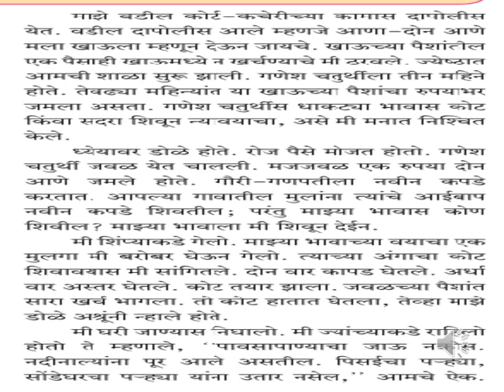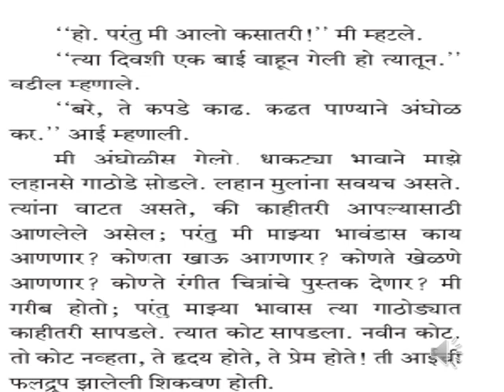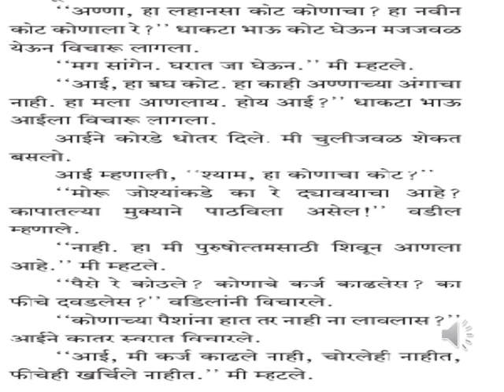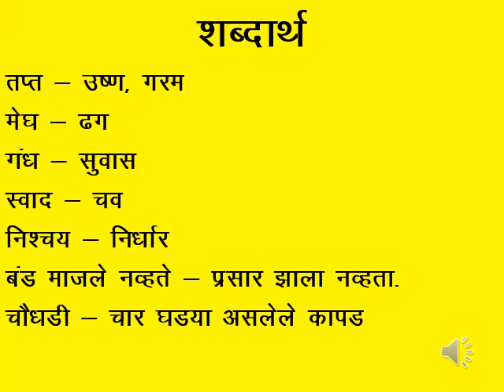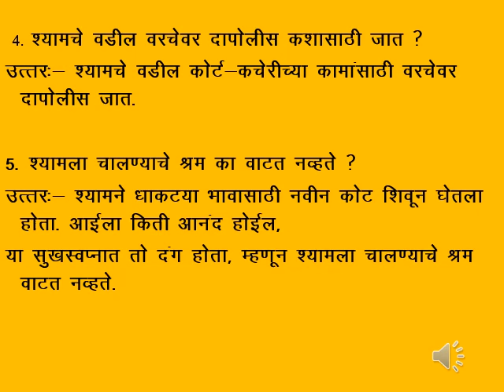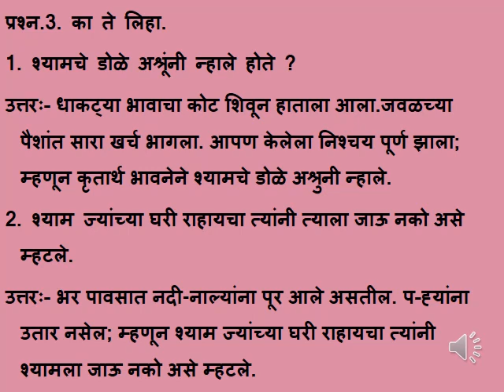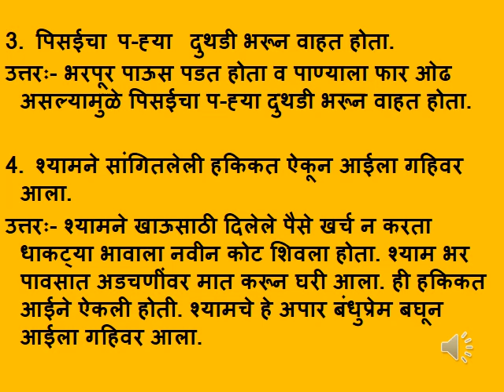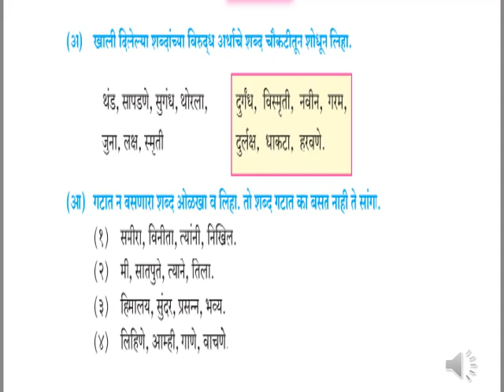Std VII Marathi घटक पुनरावृत्ती पाठ 2 श्यामचे बंधूप्रेम